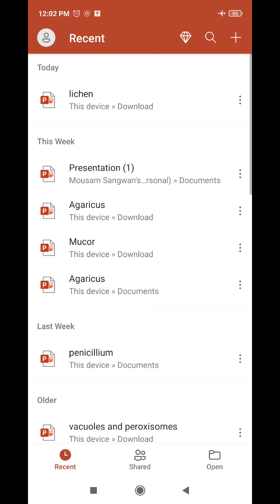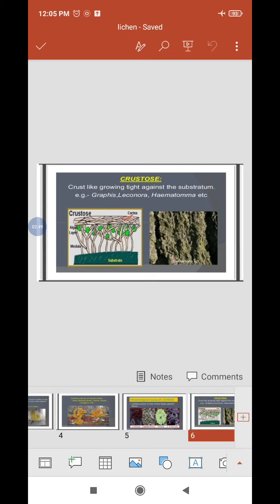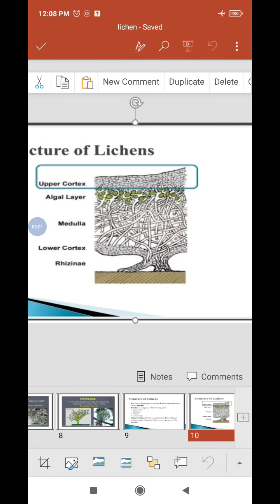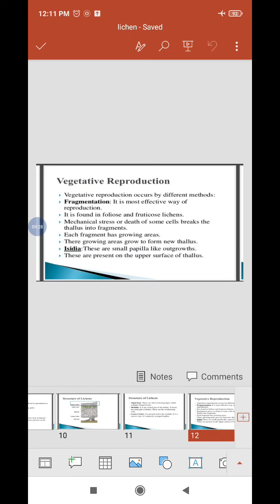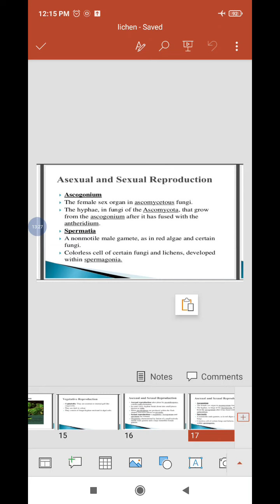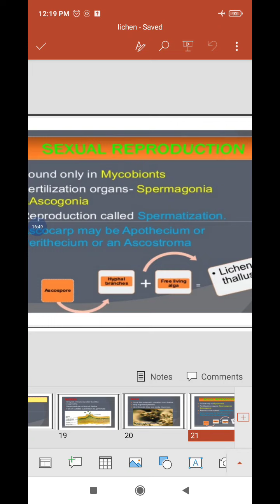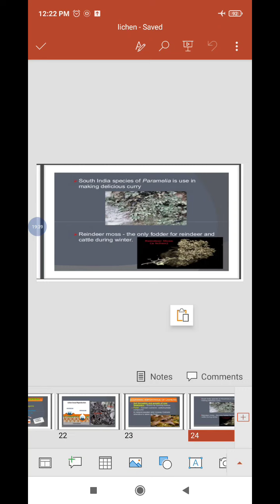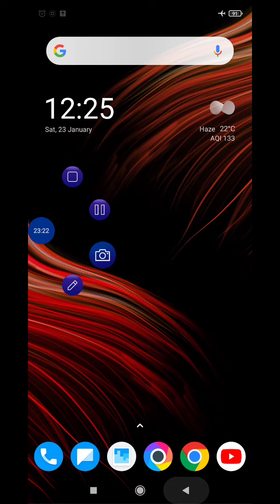23 January 2021